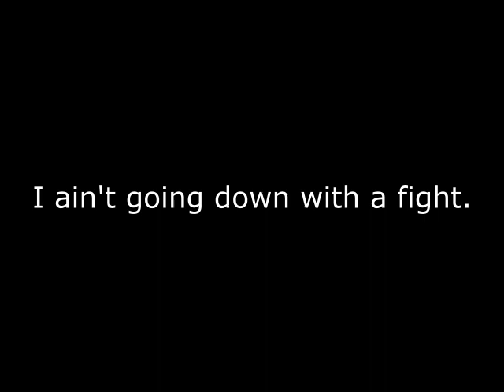I got laid off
How to cope with sadness and channel it towards happiness.